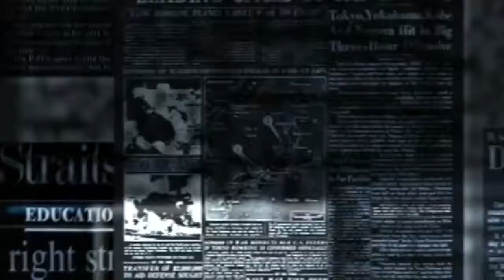Daniel Sermon Series Trailer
Join us on Sunday's this autumn as we look at the book of Daniel together and learn how relevant this book is to our lives today.

Over 11 weeks we will cover the whole book, the parts you know well, and those that are a little more mysterious to you.  We will see how this book gives us confidence to trust in King Jesus as we seek to live Christian lives under the the different leaders God has put in place.

Join us as we look at the book of Daniel: Kingdom Living in a Foreign Land